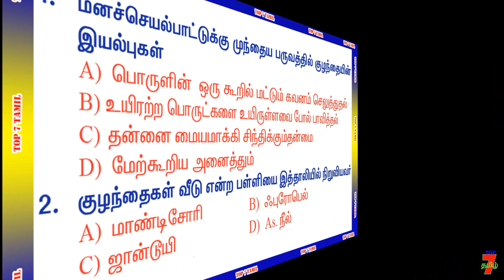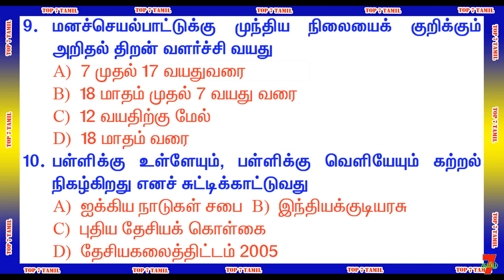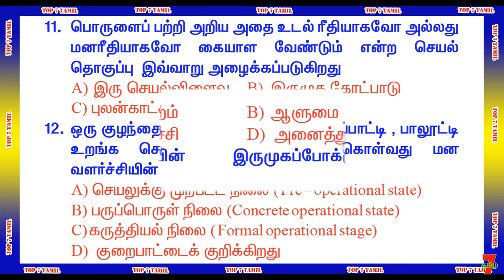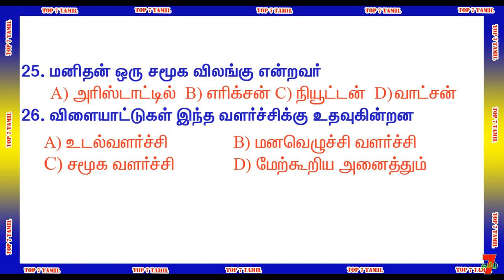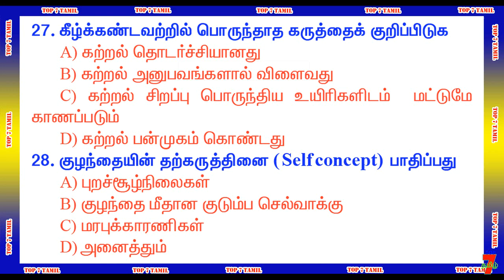TNTET PSYCHOLOGY QUESTION [TEST-4] ANSWER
வாழ்க்கையில் வெற்றி பெற "தகுதி" அவசியம்..
                                    அவை...
த - ( தன்னம்பிக்கை )
கு - ( குறிக்கோள் )
தி - ( திட்டமிடல் )